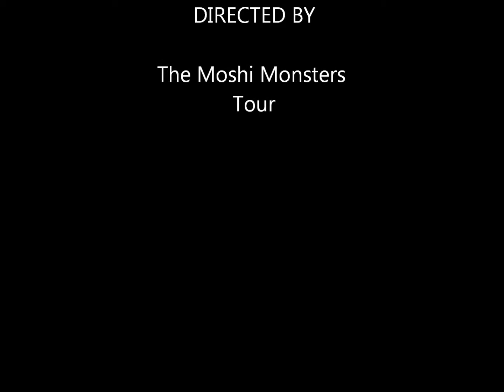How To Get Dribbles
Get to know Dribbles The Moshling! + Seed Combination!
WATCH IN HD!
The Moshi Monsters Tour - JessicaJxoxo & MichaelJ03